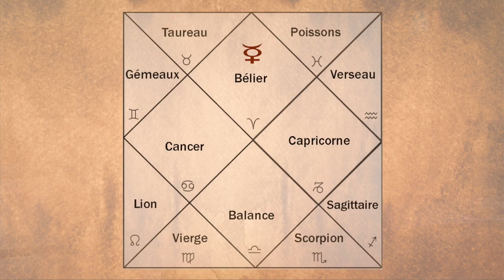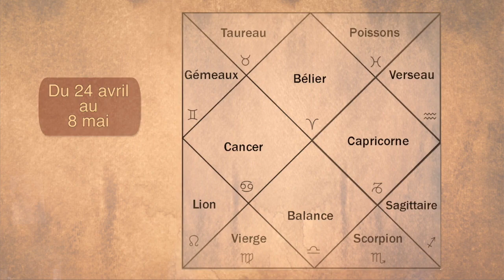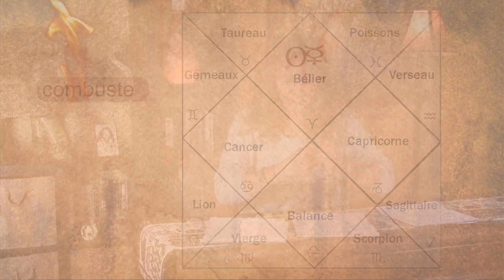Mercure en Bélier : Du 24 avril au 8 mai Un temps pour réfléchir avant d’agir . . . ou de parler!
Joignez-vous à notre nouvelle série de webinaires : Guérir avec le cœur. Cliquez ici pour en savoir plus